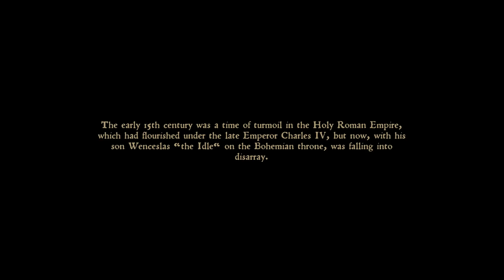Kingdom Come Deliverance 001 Skyrim Meets Mount and Blade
Music providers:
Big Giant Circles